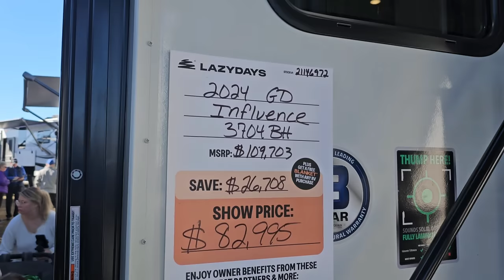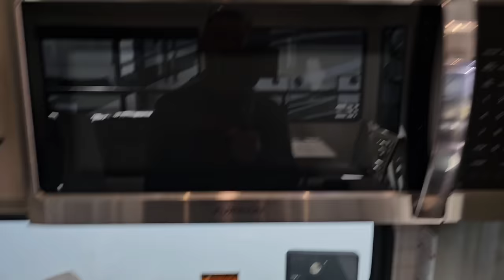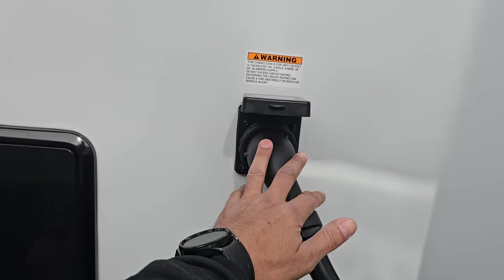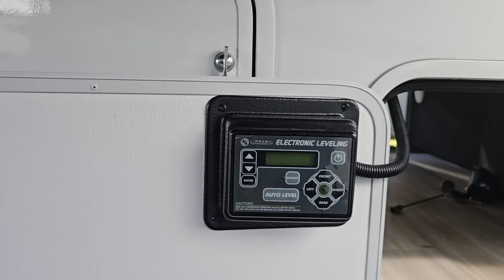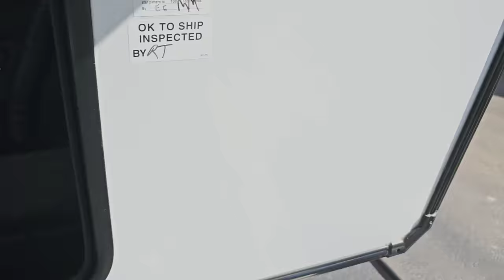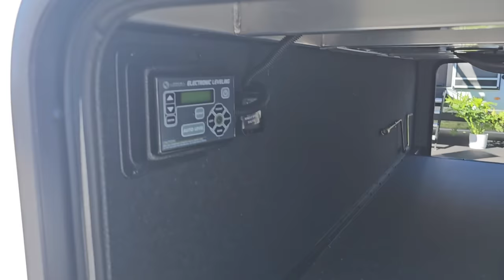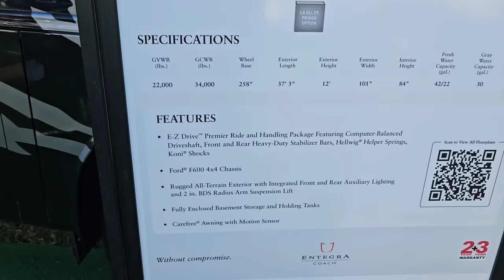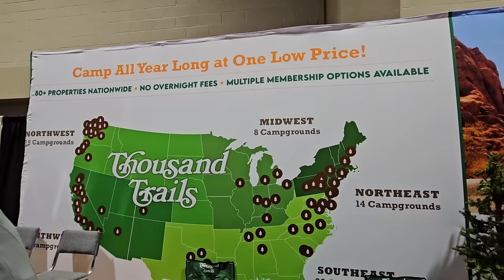BIG Improvements! The 2024 Grand Designs are Amazing! Tampa RV Supershow!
In this episode, the family and I finally make it to the Grand Design Section! We check out tons of the newer RVs and I make comparisons to our 2020 Grand Design Solitude! Will we upgrade? Tune in to find out!